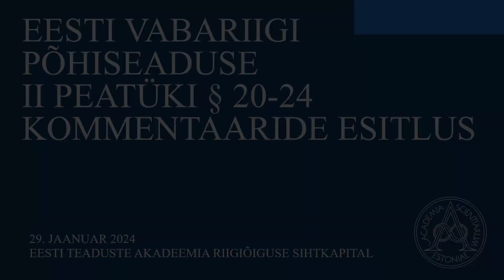Eesti Vabariigi põhiseaduse II peatüki § 20–24 kommentaaride esitlus. 29.1.2024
Põhiseaduse § 20–24 sätted käsitlevad menetluspõhiõigusi nagu isikuvabadus, isikupuutumatus, õigused vabaduse võtmisel, sh õigus kaitsjale, süütuse presumptsioon, seaduslikkuse põhimõte karistusõiguses, topeltkaristamise keeld ja põhiõigused kohtumenetluses.

Eesti Vabariigi põhiseaduse kommentaarid ilmuvad alates 2022. aasta novembrist üksikute peatükkide ja osade kaupa. Lugejad saavad kasutada veebilehel pohiseadus.riigioigus.ee seni ilmunud osade kommentaare.

Kommentaarid on mõeldud eelkõige seadusandjatele, riigi- ja kohalike omavalitsuste ametnikele, kohtunikele ja juristidele. Avalikkuse ette jõuavad kommentaarid üksikute peatükkide ja osade kaupa. Kommentaaride koostamisel osaleb suur hulk tunnustatud juriste, samuti uusi nimesid riigiõigusteaduses.
Põhiseaduse kommentaarid on Eesti teaduste akadeemia riigiõiguse sihtkapitali väljaanne, mis ilmub justiitsministeeriumi rahalisel toetusel.